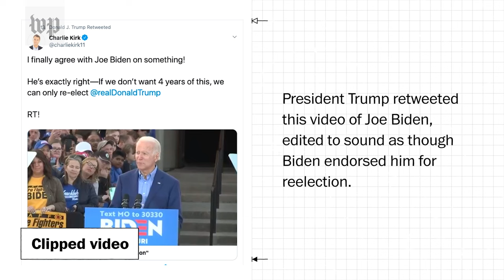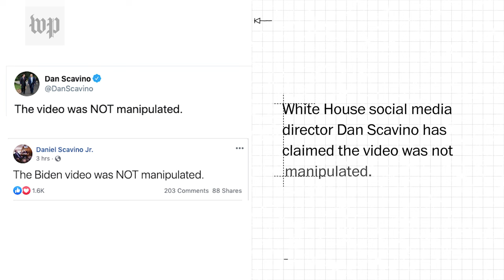Trump retweeted edited video of Biden. Here's what Biden actually said.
President Trump retweeted a video of Joe Biden, edited to sound as though Biden endorsed Trump for reelection at a campaign speech in St. Louis on March 7.